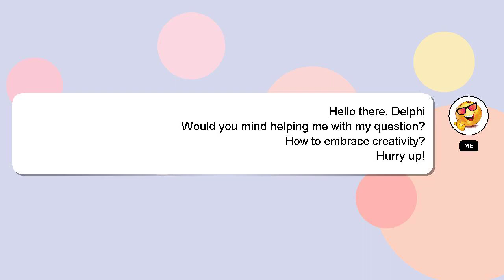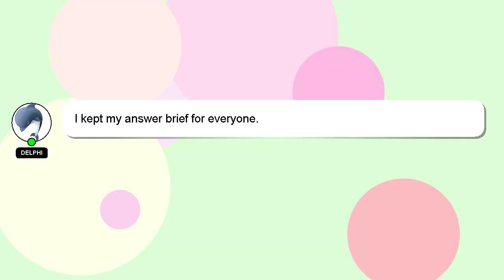How to embrace creativity?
Allow me to introduce myself briefly, Hi, my name is Delphi, nice to meet you. Let me help you get the answers you need to your questions. - How to embrace creativity?

Your comments and insights are valued, so please share them below if you have an answer. I will express my appreciation for your answer by 'hearting' it.

*2 What we are experimenting :*